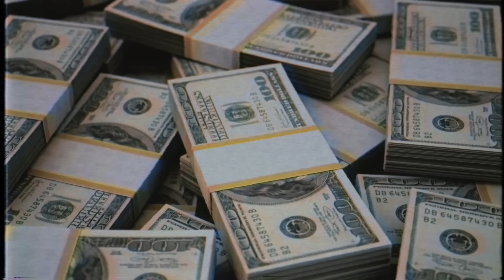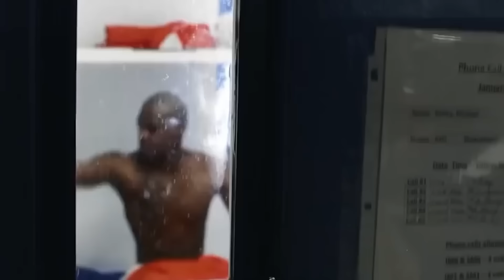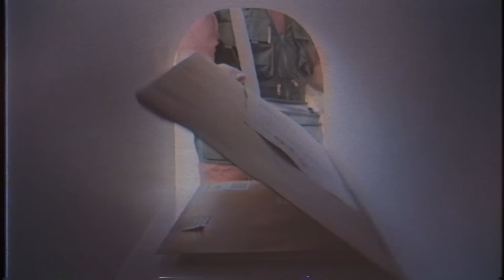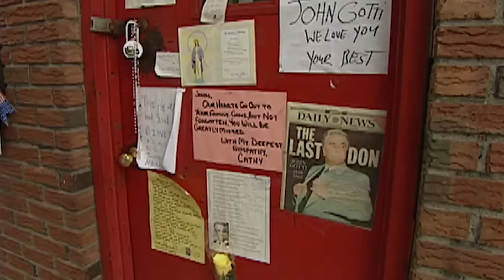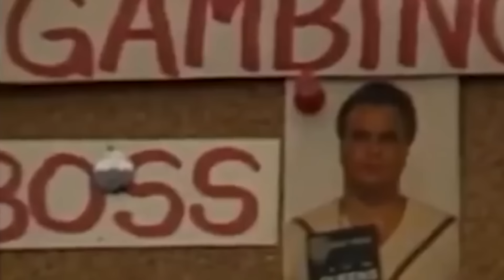How Miserable John Gotti's Life In Prison Was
Chapters:
0:00 Intro
1:11 Conviction
6:14 Time in prison
7:05 Walter Johnson
9:00 Aryan Brotherhood
13:17 Prison Food
15:34 Fan Mails
17:58 Death